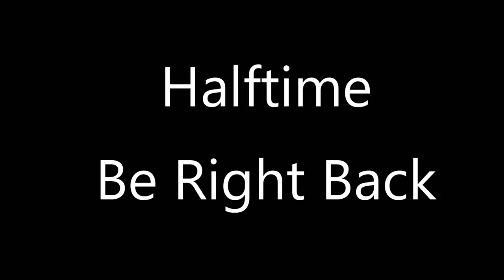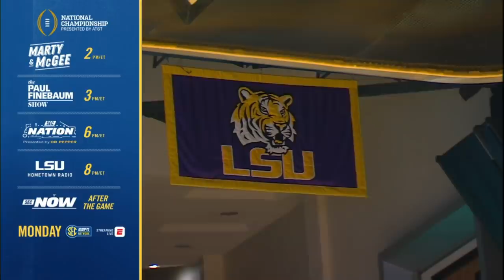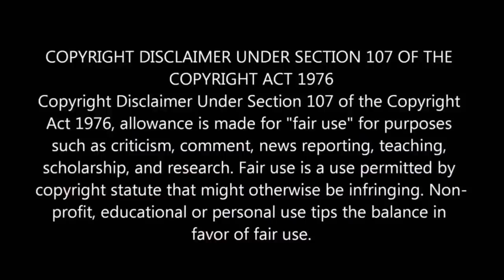Gamecock Women's Basketball – Full Game #17 of the 2019-2020 Season vs. Vanderbilt. 1/12/20. (HD)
#4 South Carolina WBB vs. Vandy -- Game #17 of the 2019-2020 Gamecock WBB Season. (High Definition).

Gamecocks on the Road in Nashville to Face the Vanderbilt Commodores.

The Gamecocks Enter Today’s Game Ranked #4 Nationally at 15-1, While the Commodores are 12-4 on the Season

Game Highlights:

• Ty Harris Moves Into 2nd Place for the All-time Career Assists.
• 5 Players in Double Figures – An Ongoing Theme.
• Kiki Herbert-Harrigan - Season High 15 Points.